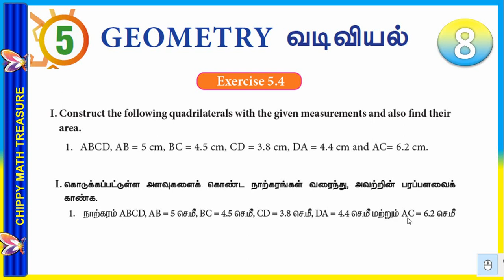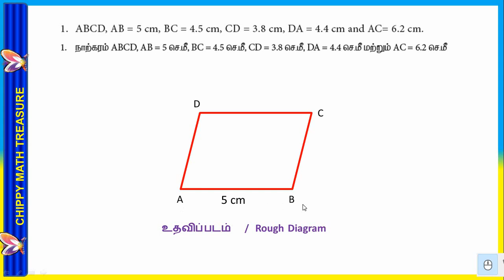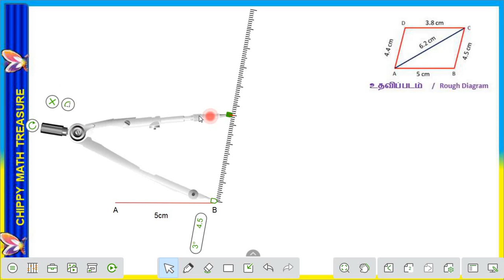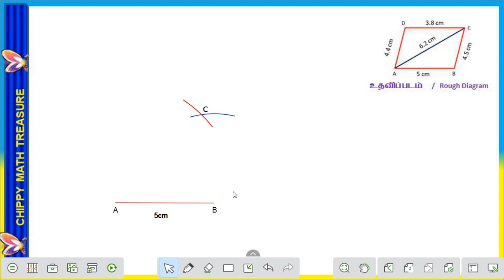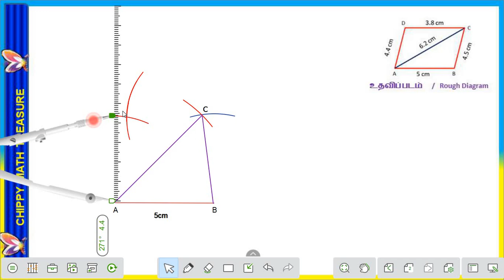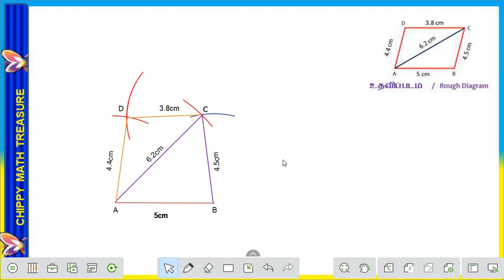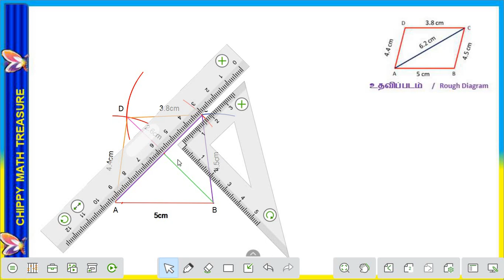8th std maths geometry quadrilateral construction || நாற்கரம் வரைதல் model1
நாற்கரம் வரைதல்
செய்முறை வடிவியல்
8 th std maths easy draw using geometry tools